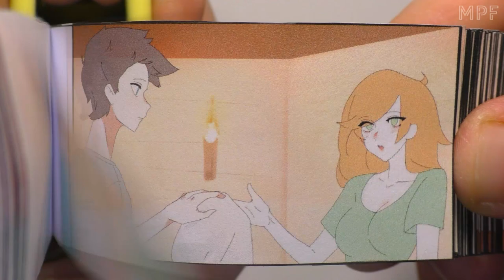Alex Purity Stolen - Alex and Steve Life - Minecraft Animation FLIPBOOK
Thankee:
Credits: FASHIK

Together with the team we have been working on this video for a very long time.

First, you need to make a sequence of frames, arrange on a sheet, print, print this easiest thing, press a button and sit and drink tea :D
Then you need to cut out each leaf very carefully and shoot everything on camera. As a result, you need to make a video editing. It takes hours to get one video.